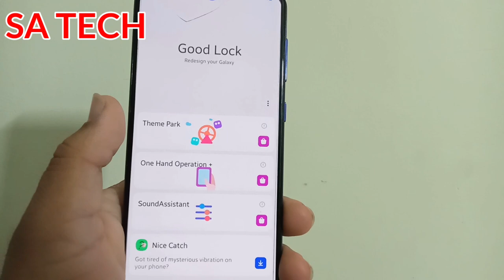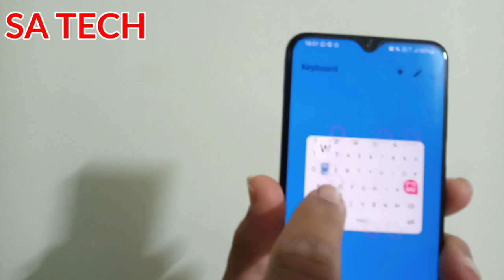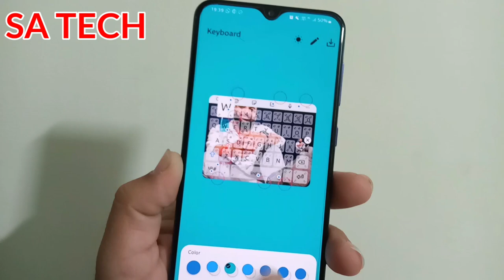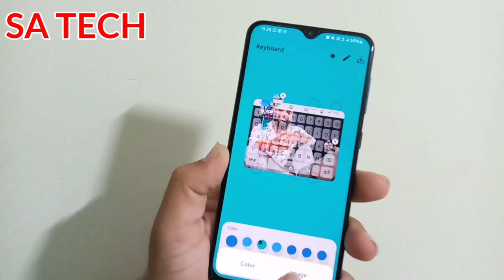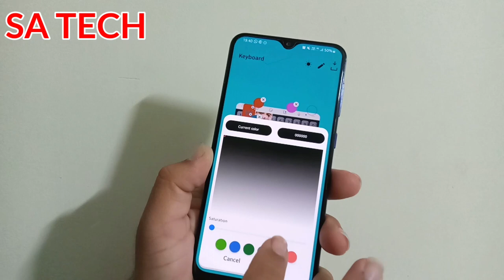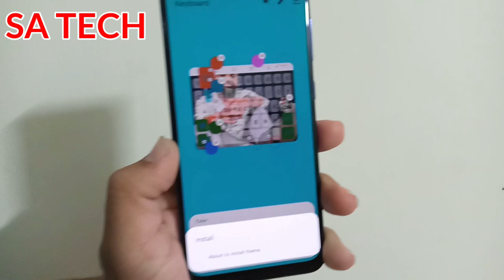How To Set Photo on Keyboard In Samsung A30s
In this Video I Describe About Set Photo on Keyboard In Samsung A30s